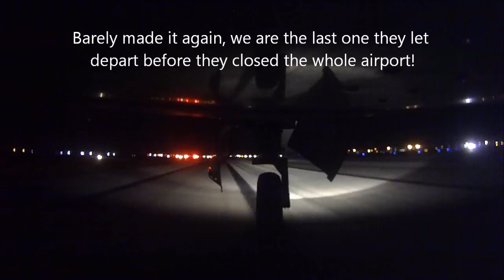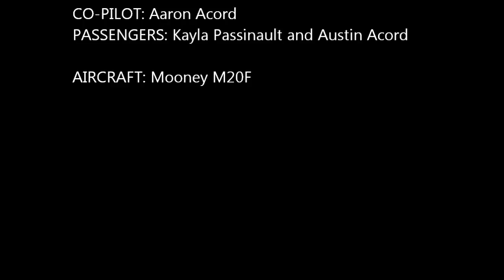Aaron Acord Flying to Sun N Fun 2012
Sean (Pilot), Aaron (co pilot), Kayla, and Austin Flying into Sun N Fun 2012